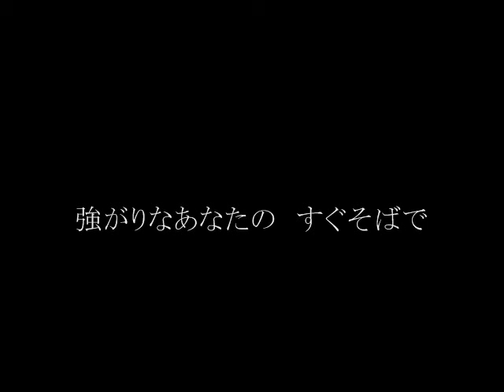『背中合わせ』コバソロ（original）- Back-to-back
この曲はこちらからご購入いただけます。

『背中合わせ』作詞作曲　kobasolo
1st mini album 『コバソロ☆ワンマンショー』収録